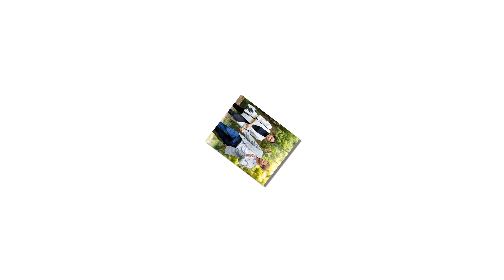Queen's closest aide reveals the fact that Prince Philip has been divorced or separated for 30 years